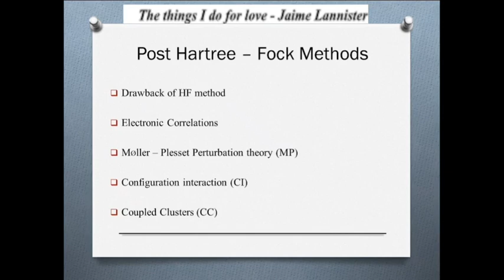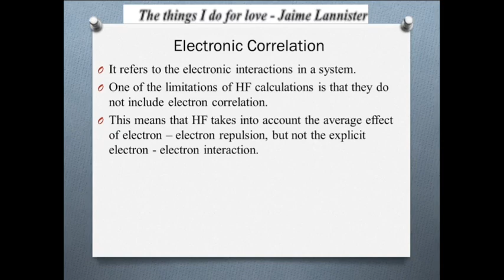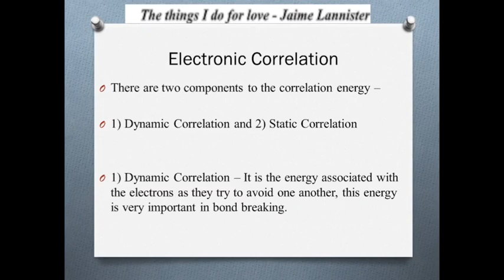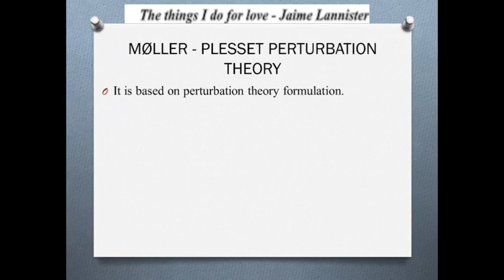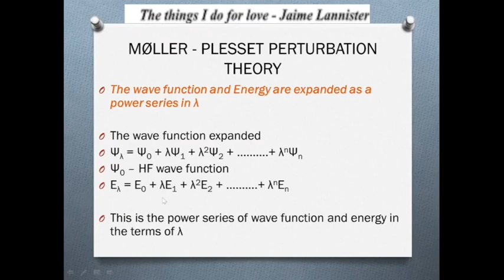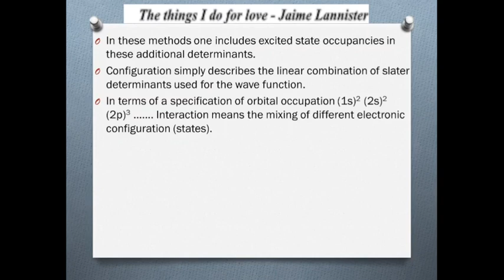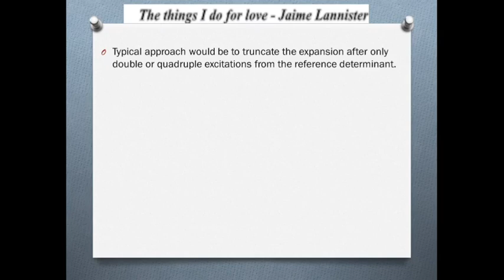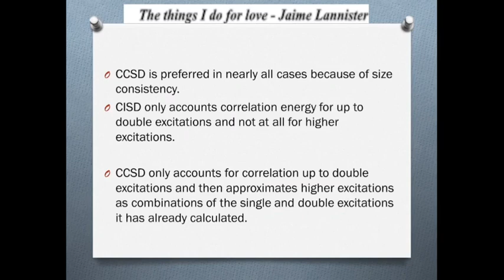Post Hartree Fock Methods - Correlation, MP perturbation, CI and CC.